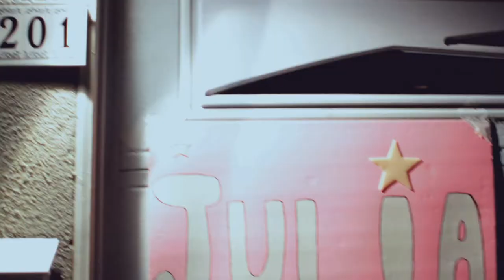Julia Nunes - I Think You Know - Living Room Show @ Garden Grove, CA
Banner House Productions teamed up with Julia Nunes for a dazzling night down in Garden Grove, CA to tape a living room show. This is the first video in the Julia Nunes - Living Room Series. Produced by Banner House Productions.

Shot by:
Kelley Lennon
Quinn Feldman
Timothy Farmer
Joshua Sandle

Edited by:
Timothy Farmer
Kelley Lennon

Live Audio Mixing:
Timothy Farmer

Post Audio Mastering:
Brian Tollefson